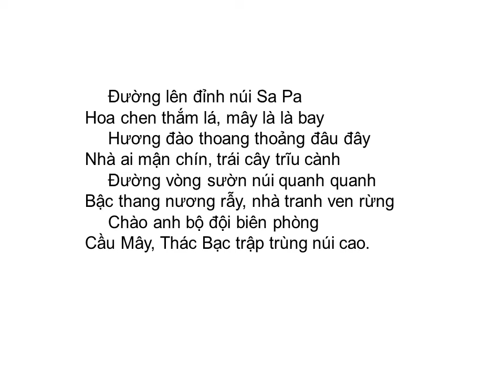Bài thơ: SA PA (Lê Như Sâm)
SA PA (Lê Như Sâm)

Đường lên đỉnh núi Sa Pa
Hoa chen thắm lá, mây là là bay.
Hương đào thoang thoảng đâu đây
Nhà ai mận chín, trái cây trĩu cành.
Đường vòng sườn núi quanh quanh
Bậc thang nương rẫy, nhà tranh ven rừng.
Chào anh bộ đội biên phòng
Cầu Mây, Thác Bạc, trập trùng núi cao.